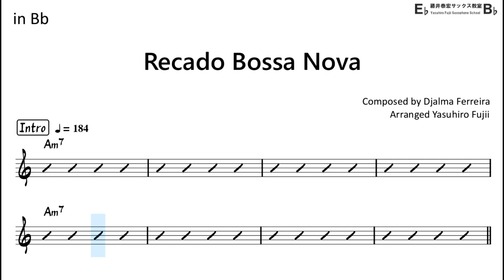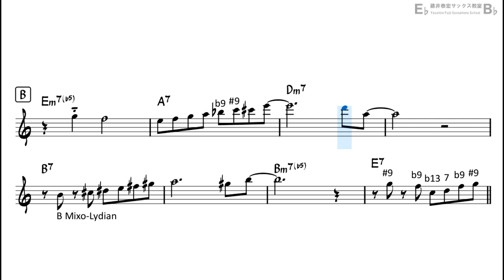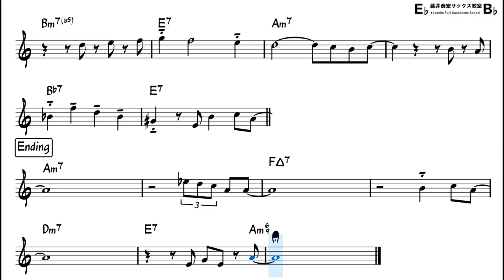Recado Bossa Nova - Backing Track with Sheet Music for Tenor Sax (Take-1)